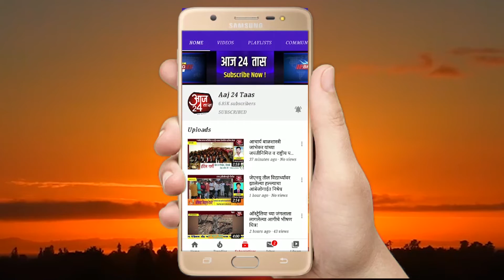जुन्नर तालुक्यात 2 ऑक्टोबर अखेर आढळले 28 कोरोना बाधित रुग्ण